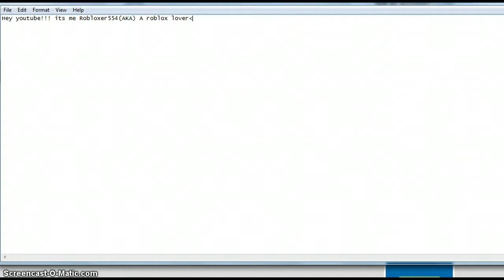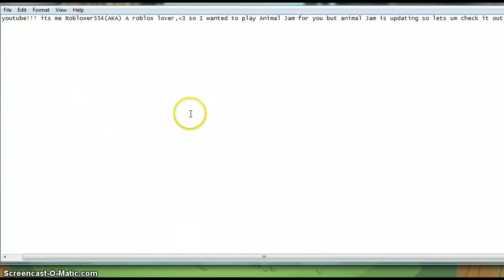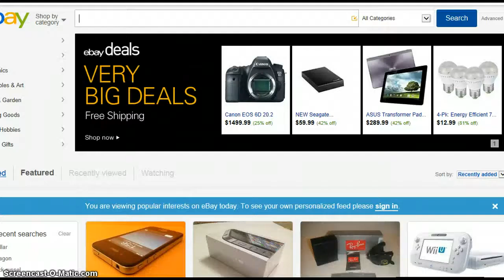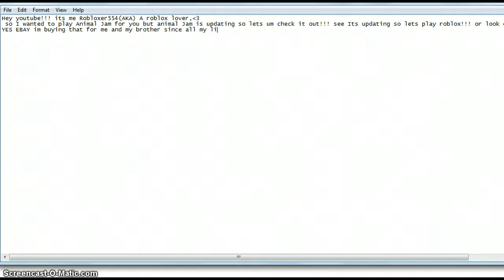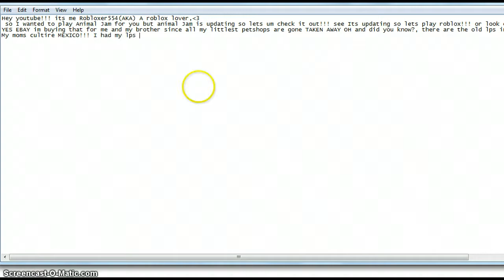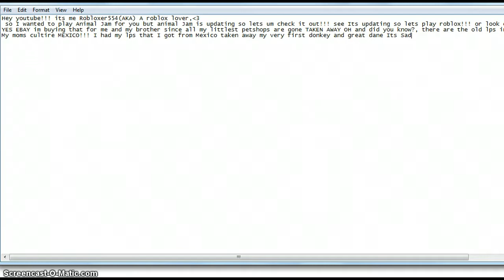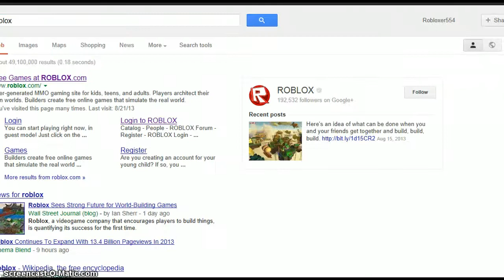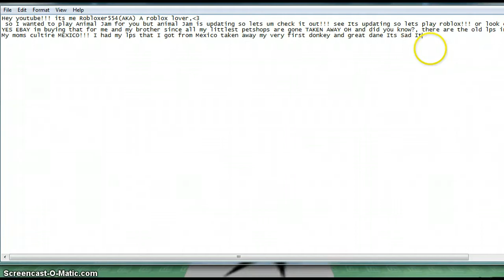ROBLOXZIE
lol it says it